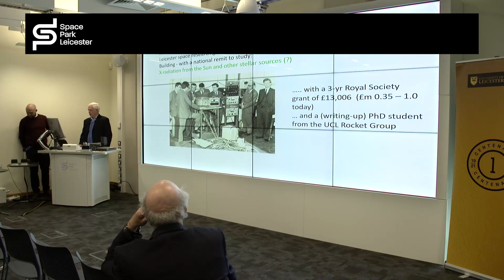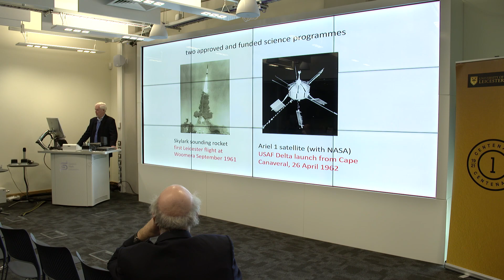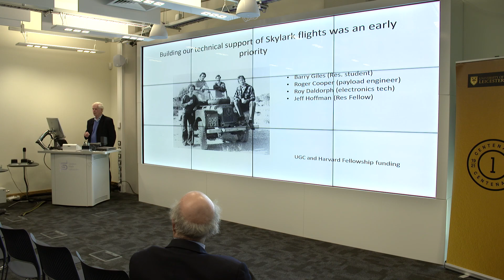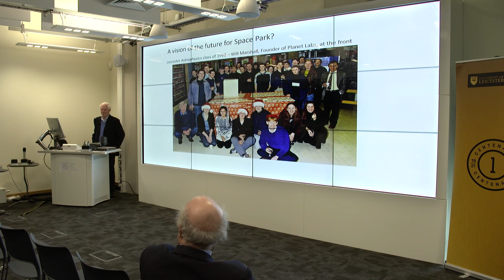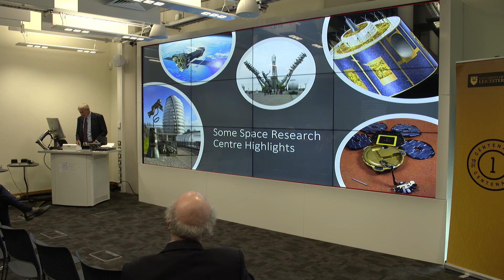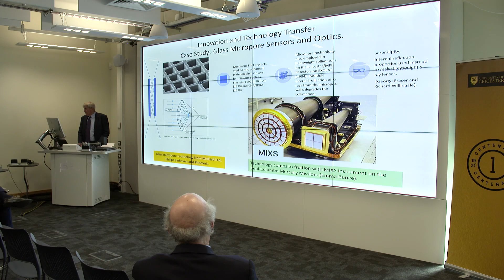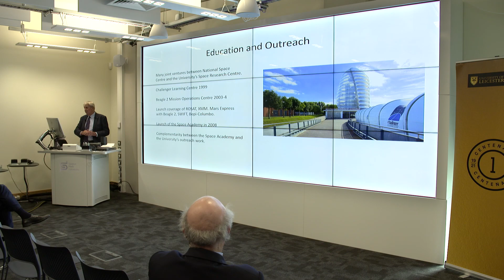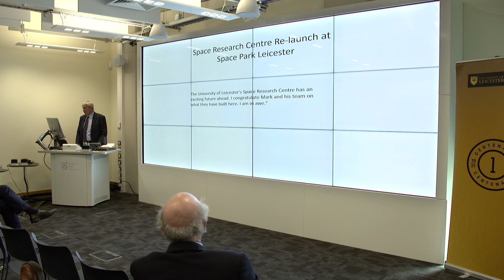Space Park Conversations - Sixty Years of Space at Leicester with Ken Pounds and Alan Wells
Emeritus Professors Ken Pounds and Alan Wells deliver an online talk celebrating Leicester's space history.

The University of Leicester's journey into space began in 1960 when Emeritus Professor Ken Pounds CBE formed the Space Research Group.

The group were awarded £13,006 from the Royal Society to study X-radiation from the sun and other stellar sources.

Professor Pounds, considered the ‘father of space research’ in Leicester, is joined for this talk by Emeritus Professor Alan Wells, founding director of the Space Research Centre, as they discuss how Leicester became an hub of international space research and exploration and driver of the UK space economy.

As well as serving as the first director of Leicester’s ground-breaking Space Research Centre, Professor Wells was also a key driver of the project which would become the National Space Centre, hosted on nearby to Space Park Leicester.

Since the first Skylark rockets in 1961, University of Leicester experts have flown more than 90 instruments in space. There has been at least one Leicester-built instrument operating in orbit continuously since 1967.